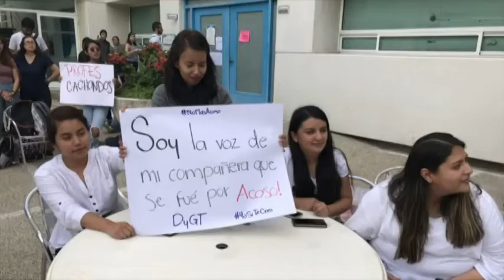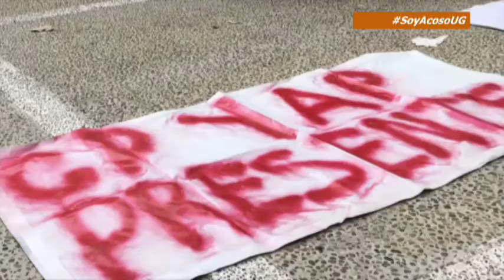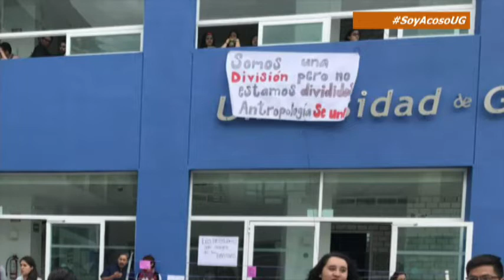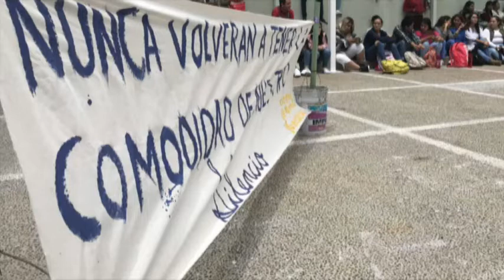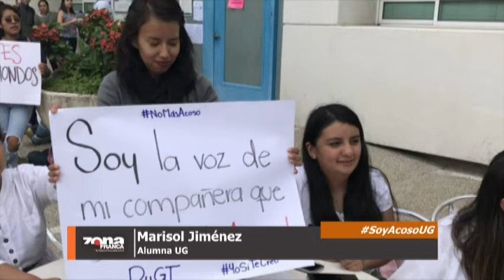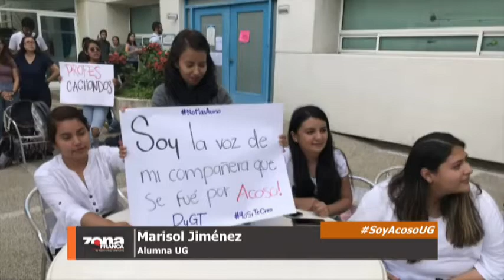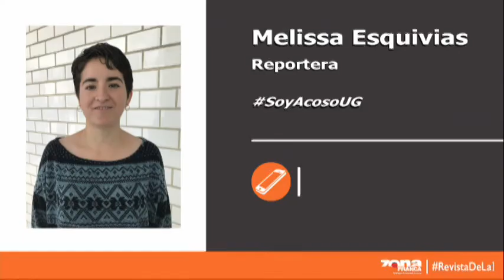Zfreporte: ‘No tendrán la comodidad de nuestro silencio’: estudiantes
Alumnos de la Universidad de Guanajuato Campus León se reunieron para manifestarse contra los casos de acoso sexual dentro de la División de Ciencias Sociales y Humanidades, así como para demandar la acción efectiva de las autoridades ante las denuncias sumadas hasta el momento.